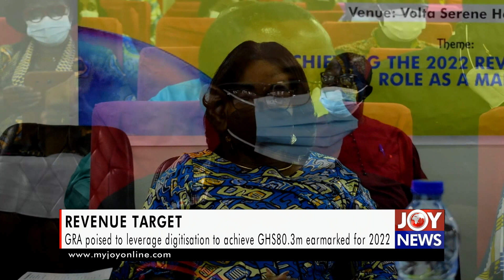Revenue target: GRA poised to leverage digitisation to achieve GHS80.3m earmarked for 2022.